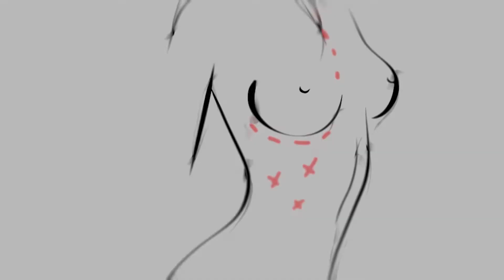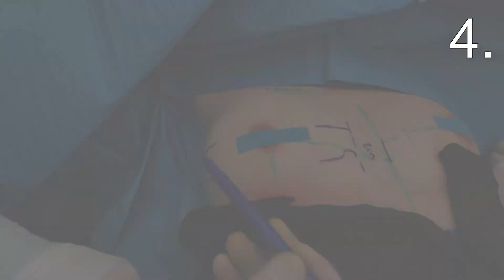14 Punkte Plan gegen KAPSELFIBROSE NACH BRUSTVERGRÖSSERUNG! Dr. Rolf Bartsch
Wenn du bzw der Chirurg diesen 14 Punkte Plan bei der Brustvergrößerung beachtet, kann eine der meist gefürchteten Risiken einer Brustvergrößerung, nämlich die Kapselfibrose, auf ein Minimum reduziert werden!!!

Du möchtest dich einer Brustvergrößerung unterziehen? Dann solltest du deinen Chirurgen nach dem 14 Punkte Plan zur Vermeidung einer Kapselfibrose nach der Brustvergrößerung fragen! Ich habe alle 14 Punkte hier als Checkliste zusammengefasst, sodass du sie dir leichter merken bzw bei Bedarf an der relevanten Stelle nachschauen kannst. Detaillierte Erklärungen zu den einzelnen Punkten findest du im Video!

14 Punkte Plan zur Vermeidung einer Kapselfibrose nach Brustvergrößerung:

1.) Präoperative Antibiotika- Prophylaxe 0:47
2.) Schnittführung in der Unterbrustfalte 1:14
3.) Verwendung von Brustwarzenpflastern 2:09
4.) Gewebeschonende Operationsweise 2:25
5.) Gewissenhafte Blutstillung 3:36
6.) Vermeidung des Durchtrennen von Brustdrüsengewebe 4:09
7.) Implantation des Implantates submuskulär oder in der sog. Doppellagentechnik 4:47
8.) Desinfektion & Spülung der Implantathöhle 5:15
9.) Den „Haut – zu – Implantat –Kontakt“ so gut es geht vermeiden 5:59
10.) Brustimplantate möglichst sofort einbringen 6:56
11.) Handschuhwechsel 7:16
12.) Keine Drainagen 7:40
13.) Mehrschichtiger Wundverschluss 8:13
14.) Reduktion der Keime auf der Haut durch spezielles Duschgel vor der OP 8:40

Hast du noch Fragen zum 14 Punkte Plan oder generell zum Thema Kapselfibrose? Dann stelle sie mir gerne in den Kommentaren!

1190 Wien
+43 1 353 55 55